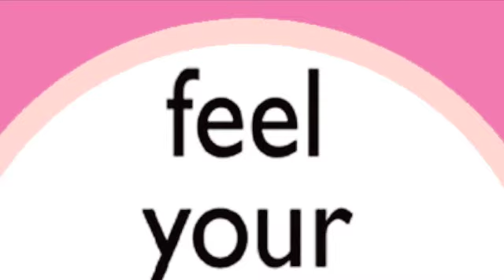Breast Cancer Awareness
January 10th-16th is Breast Cancer Awareness week at McMaster. Support!